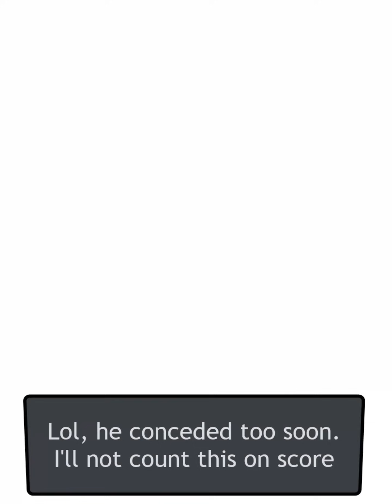If You're Stuck At Taco League, You Should Try This Deck ▌PvZ Heroes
🡆 Decklist:

Common
Bungee Plumber x4 = 100
Smoke Bomb x2 = 50

Uncommon
Graveyard x3 = 150
Sugary Treat x2 = 100
Monkey Smuggler x3 = 150
Backyard Bounce x2 = 100

Rare
Final Mission x2 = 500

Super Rare
Grave Robber x4 = 4000
Quickdraw Con Man x4 = 4000
Line Dancing Zombie x4 = 4000

Event
Fire Rooster x3 = 3000
Captain Flameface x3 = 3000

Legendary
Space Cowboy x4 = 16000

- Total Sparks cost:  35150 | Average

🡆 Timestamps:

00:00 Intro
00:30 Game 1 vs Citron lvl 50
05:55 Game 2 vs Nightcap lvl 43
09:40 Game 3 vs Solar Flare lvl 49

16:09 Game 4 vs Wall Knight lvl 45
19:14 Game 5 vs Captain Combustible lvl 50
21:34 Game 6 vs Beta-Carrotina lvl 49
25:42 Game 7 vs Grass Knuckles lvl 44

28:17 Game 8 vs Solar Flare lvl 44
33:13 Game 9 vs Citron lvl 50
37:18 Game 10 vs Wall Knight lvl 50
42:51 Game 11 vs Wall Knight lvl 50

45:57 Decklist